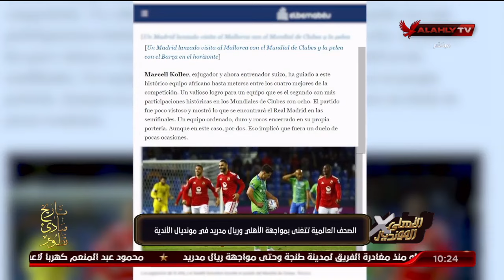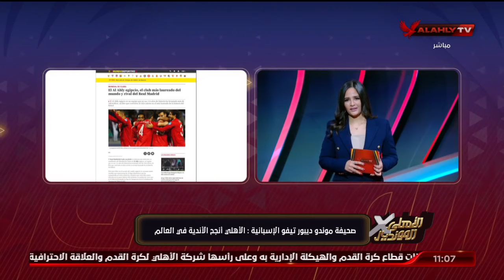حلقة الاهلى فى المونديال كاملة | 6-2-2023